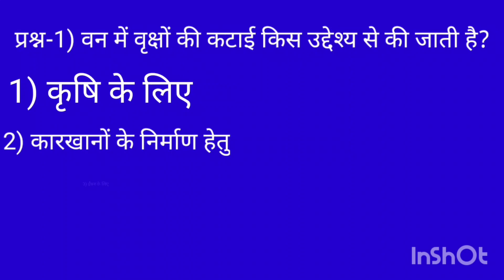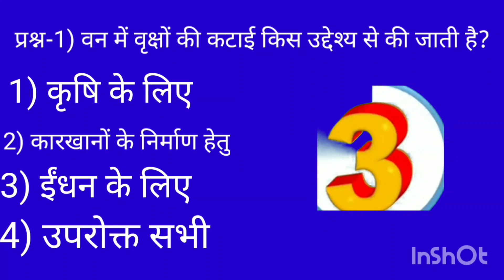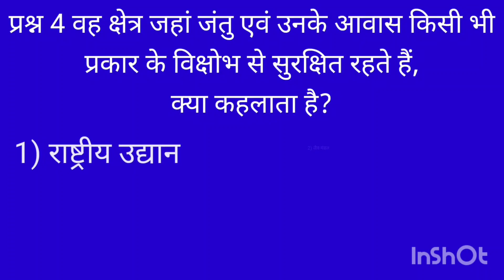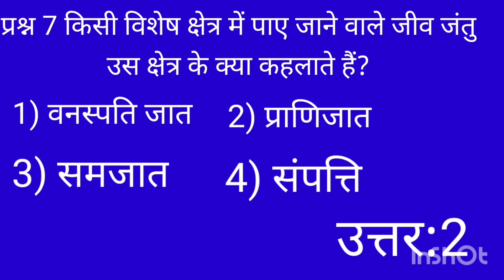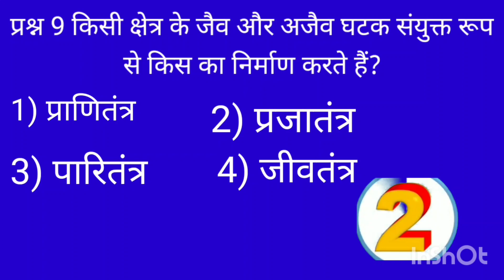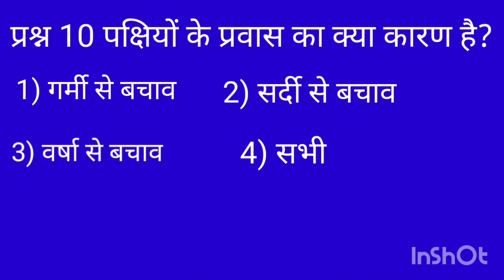NCERT|Class-8|chapter-7|Topic-पौधे एवं जंतुओं का संरक्षण|kriyakalap-प्रश्नोत्तरी ⏳